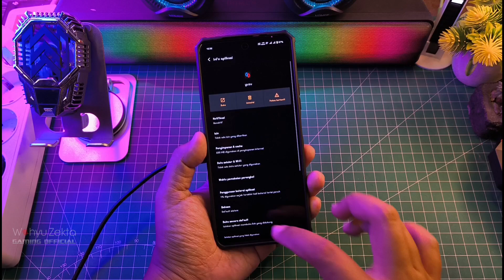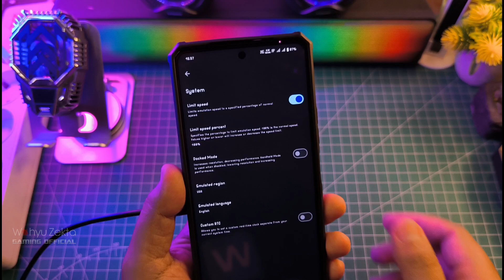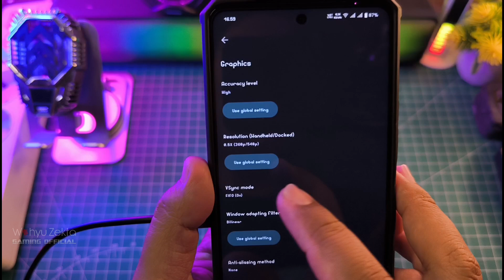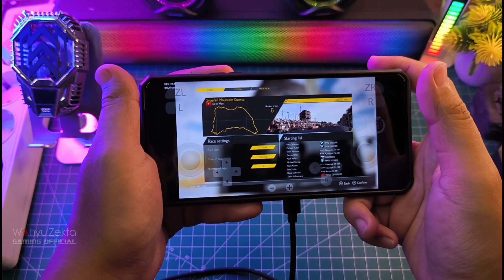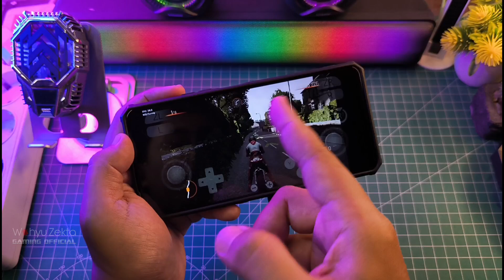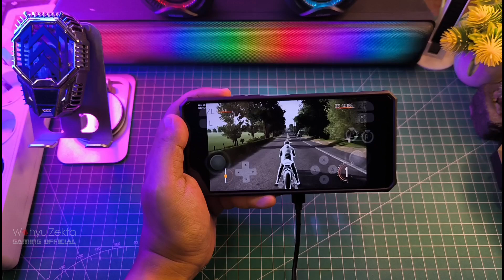New Update Yuzu Emulator 244 | NCE | Turnip GPU Stabil nih Dapet 30 FPS Main TT Isle Of Man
New Update Yuzu Emulator 244 | NCE | Turnip GPU Stabil nih Dapet 30 FPS Main TT Isle Of Man  Selengkapnya yuk langsung ke videonya..

TUTORIAL UNLOCK GPU SETTING TERBARU :
Cara fix tidak bisa aktifkan Debuging usb kemanan :

Produk yang pernah saya pake :
OFFICIAL GRUP WAHYU ZEKTA OFFICIAL